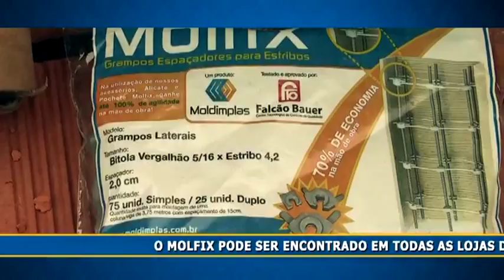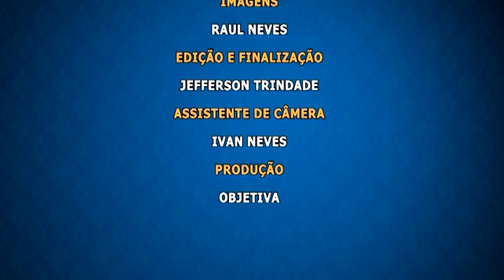Moldimplas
Imagens e Edição: Objetiva Produtora